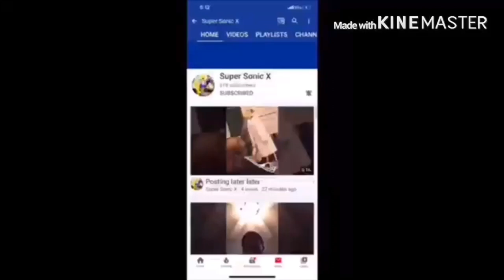SML YTP: Jeffy’s New Family Reaction!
my linke to the razer website. anyway purchases made through here, i will get a cut of it. Jeffy Wants A New Family Again.
SMLGlider YTP Reaction SML Glider link to razor website, any purchase made through link i will get a cut of